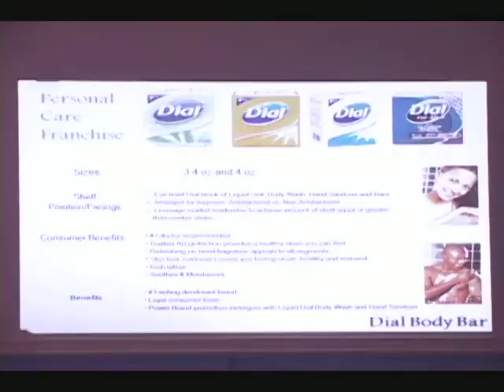Cheryl Renwick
Renwick and Company and its Trinidad & Tobago distribution partner, Oscar Francois Ltd have unveiled a new line of consumer products to its major customers.
 The Henkel product range consists of well-known consumers brands. The Marketing Director for Renwick and Company says her company will try to cushion the financial blow to customers with VAT about to be implemented.